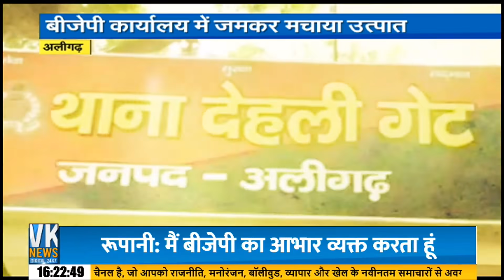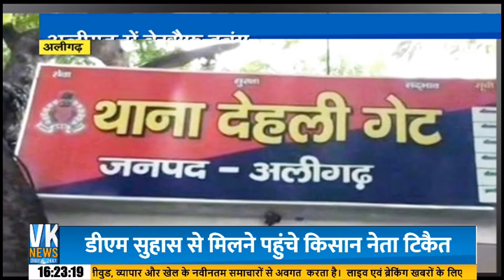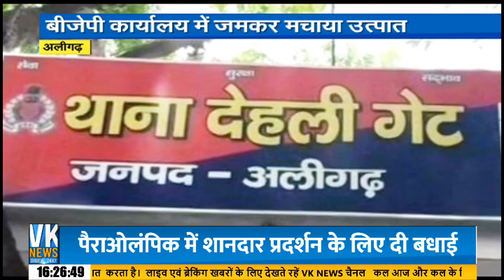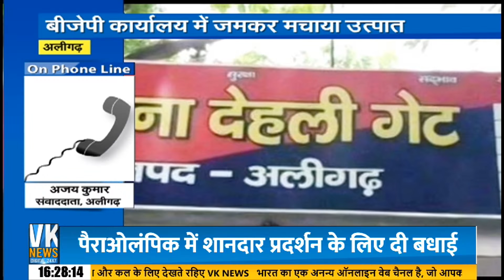अलीगढ में BJP कार्यालय में दबंगों की गुंडागर्दी, बोले अगली बार बम से उदा देंगे!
आपका VK News अब देखिए 24 घंटे सातों दिन Live! VK News Digital 24*7 Live
PM Narendra Modi addresses public meeting in Cooch Behar, West Bengal